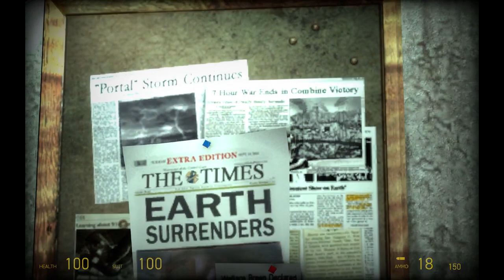[HL2] #4 Beware of Father Grigori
Eine neue Folge Half-Life 2 :)